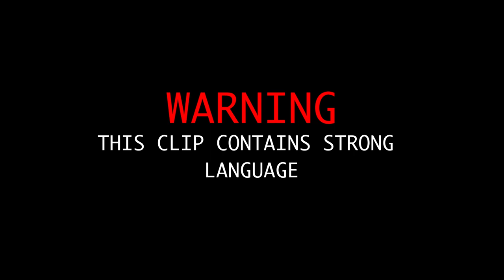Half Time and Down Film - Outtakes - Mark-John Ford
A Sunday league football team made up of misfits find themselves 6-0 down at half time, The manager enters the dressing room to carnage, confusion and mayhem.

Written & Directed by Mark-John Ford.

Produced by Danny Potts & Mark-John Ford.

Executive producer - Joe Moore.

Starring - Tom Davis,
                Harley Sylvester,
                Tony Denham